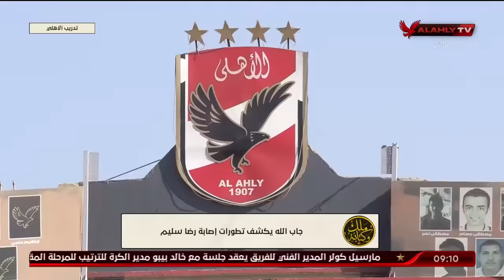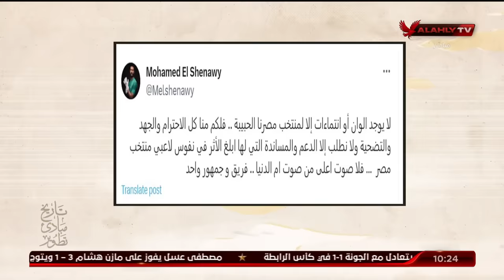حلقة ملك وكتابة | عدلى القيعي وابراهيم المنيسي | 15-1-2024